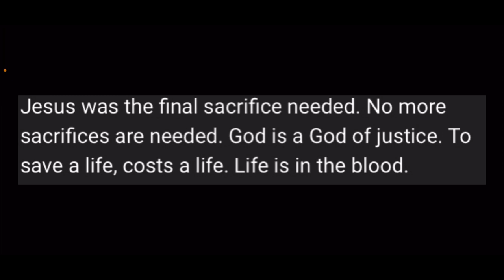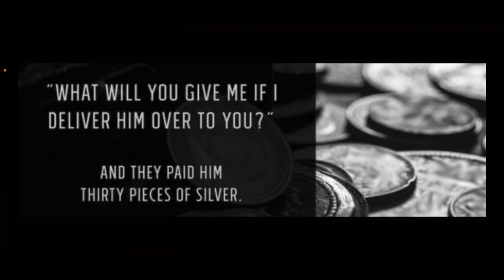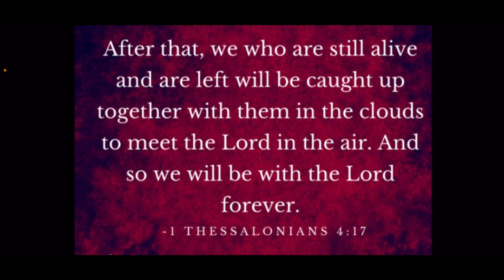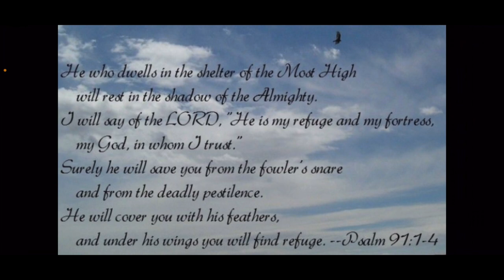WHO WAS RAPTURED?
We can’t earn salvation; we are saved by God’s grace when we have faith in His Son, Jesus Christ. All you have to do is believe you are a sinner, that Christ died for your sins, and ask His forgiveness. Jesus Christ knows you and loves you. What matters to Him is the attitude of your heart, your honesty. We suggest praying the following prayer to accept Christ as your Savior: